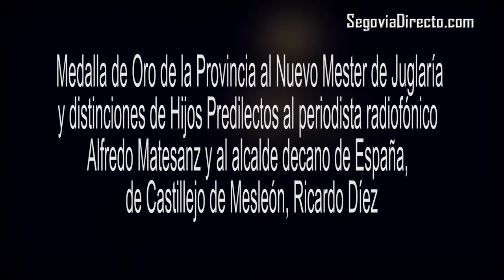El Nuevo Mester, Alfredo Matesanz y Ricardo Díez, premiados en el Día de la Provincia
La emoción embargó este viernes el Teatro Juan Bravo de Segovia en la entrega de la Medalla de Oro de la Provincia al Nuevo Mester de Juglaría y las distinciones de Hijos Predilectos al periodista radiofónico Alfredo Matesanz y al alcalde decano de España, el de Castillejo de Mesleón, Ricardo Díez. La emoción comenzó ya antes, en el Patio de Columnas de la Diputación Provincial de Segovia, desde donde homenajeados, familiares, alcaldes y Corporación Provincial con medalla al cuello partieron al son de una brillante banda de dulzainas hasta la Plaza Mayor, donde fueron recibidos por el Paloteo de Fuentepelayo.